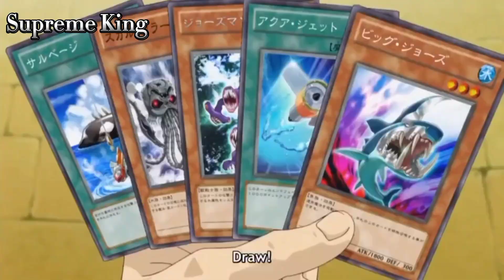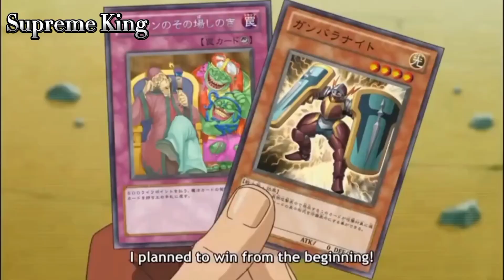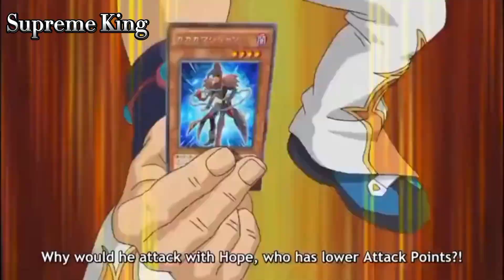{ Yu-Gi-Oh! ZeXal AMV } Yuma VS Shark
Song:

Trapt - Headstrong

Yu-Gi-Oh! ZeXal episodes: 1-2